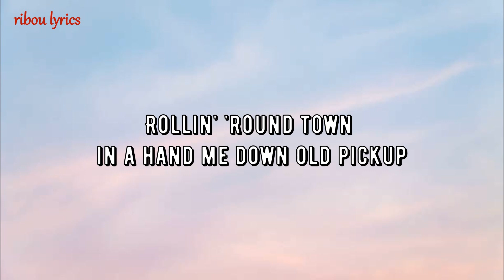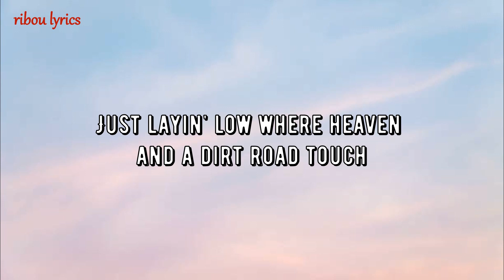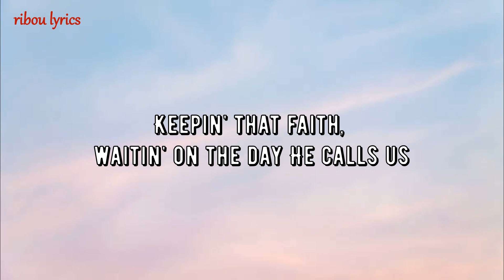Luke Bryan - Up (Lyrics)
🎤 Lyrics: Luke Bryan - Up

Up
Early in the morning wakin' that sun
Up
Fillin' that coffee, crankin' that tractor
Up
Prayin' it rains down on the devil's dust
Them rows come poppin'

Up
In the sky, there's a guy
Lookin' down on us
Lookin' up
Our whole life, raised up right
In a town nobody knows
What a way to grow

Up
Rollin' 'round town in a hand me down old pickup
Pullin' in the driveway pickin' that pretty thang
Up
Just layin' low where heaven and a dirt road touch
Holdin' a cold one

Up
Lookin' up
Up

Up
On a Sunday pond bank tearin' that crank bait
Up
Livin' for a Friday, runnin' that scoreboard
Up
Keepin' that faith, waitin' on the day He calls us

Up
Lookin' up
Up
Writer(s): Jeremy Bussey, Bobby Pinson, Taylor Delmar Phillips